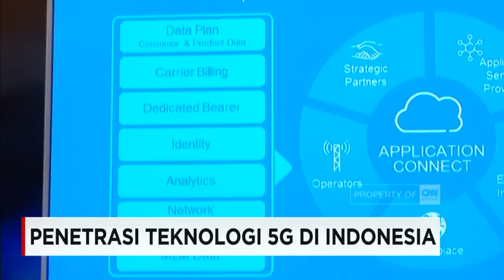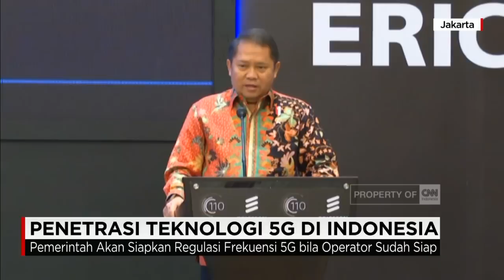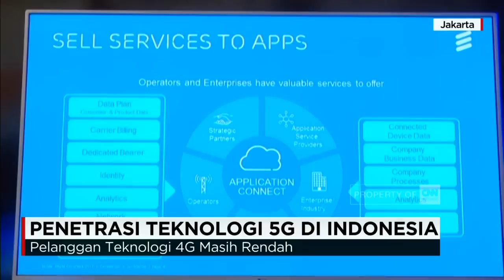Penetrasi Teknologi 5G di Indonesia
Belum selesai menggarap pasar 4G, kini Indonesia dan negara lainnya bersiap menyongsong koneksi 5G. Namun, kapan kah Indonesia bisa ikut bermigrasi ke jaringan generasi kelima ini?.